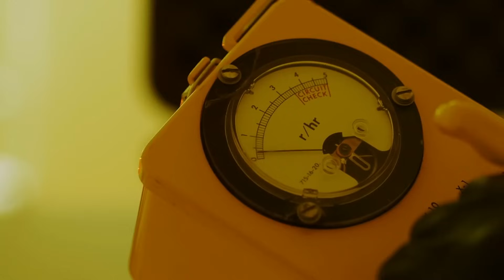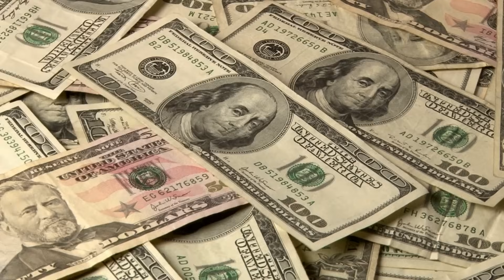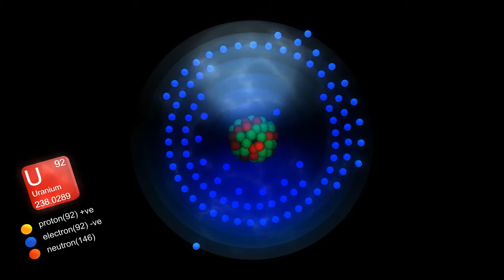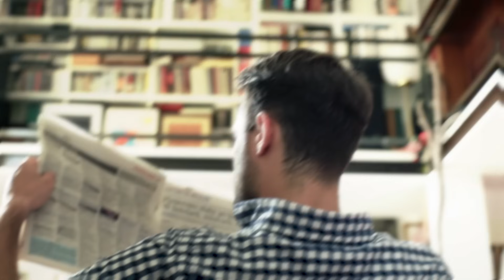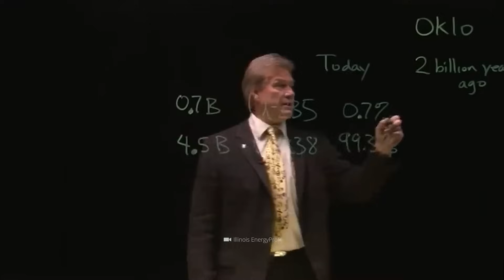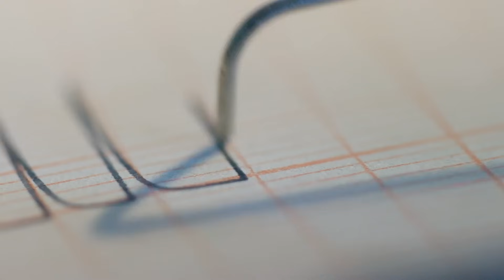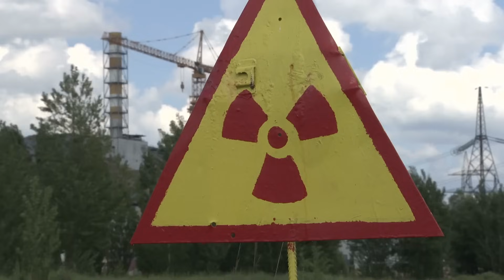Naukowcy właśnie odkryli 2-miliardowy rok ‘Reaktor Jądrowy’, który zmienia wszystko!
Co powiesz, gdybyśmy ci powiedzieli, że najstarszy reaktor jądrowy na świecie ma aż 2 miliardy lat? Że taka struktura istniała już wtedy, gdy nie istniały nawet dinozaury, nie mówiąc już o człowieku? Ale jak to w ogóle możliwe? Jak powstał ten reaktor? Czy może mamy do czynienia z dziełem nieznanej, ale wysoko rozwiniętej cywilizacji? Obejrzyj film i dołącz do nas w poszukiwaniu wskazówek!